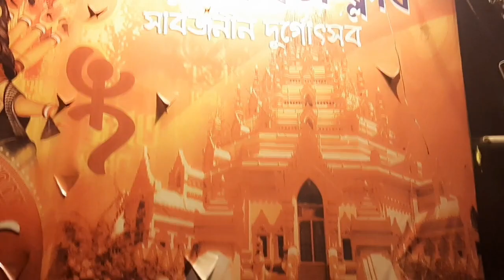||Howrah Durga Puja Pandle 2023🙏||হাওড়ার সেরা একটি ক্লাব কি থিম করছে দেখে নিন ||@Piyali's vlog❤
||Howrah Durga Puja Pandle 2023🙏||হাওড়ার সেরা একটি ক্লাব কি থিম করছে দেখে নিন ||হাওড়ার সেরা ক্লাবের পূজোর শেষ প্রস্তুতি ||@Piyali's vlog❤

আমি পিয়ালি।আমি একজন গৃহবধূ।আমার পরিবারের সদস্য চারজন।আমি আপনাদের সাথে শেয়ার করি আমার কিছু রেসিপি আর সারাদিনের কাজকর্ম,মেয়ের সাথে কিভাবে সময় কাটে,ভ্রমণের অভিজ্ঞতার ব্লগ ।সকাল থেকে রাত পর্যন্ত আমার কিভাবে কাটে সব শেয়ার করি।কারণ আপনারা আমার পরিবারের সদস্য।আপনাদের সাথে গল্প করতে করতে কাজ করতে আমার খুব ভালো লাগে। আমি কথা বলতে খুব ভালোবাসি। আপনাদের আমার ব্লগ ভালো লাগলে সাবস্কাইব করার অনুরোধ রইল আর লাইক,কমেন্ট, শেয়ার করতে ভুলবেন না।  @Piyali180

আজ আমি আপনাদের সাথে শেয়ার করলাম হাওড়ার একটি সেরা ক্লাব কি থিম করছে এই বারের পুজোয় 2023।আরো সেরা ক্লাবের থিম শেয়ার করব তার জন্য আমার চ্যানেলটি সাবস্কাইব করার অনুরোধ রইল।  ভালো লাগলে পাশে থাকবেন, সাথে থাকবেন।

সবথেকে বড় শিব ঠাকুর দর্শন করে নিন।

Shri Swaminarayan Mandir 2023..

Dakhineswar kali temple kolkata..

Ambikakalna Rajbari 2023.

108 Shiv Mandir 2023.

Ram Thakur bisarjan sovajatra 2023..

Bhootnath Mandir 2023..

Shri Shyam Mandir..